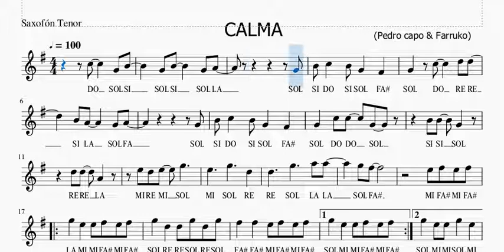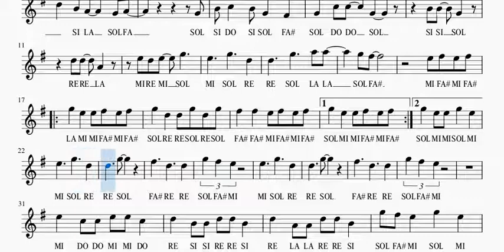Calma Saxofón Tenor, Mis Primeras Melodías